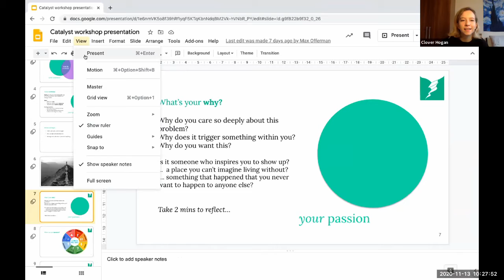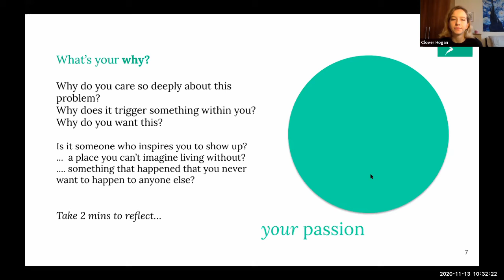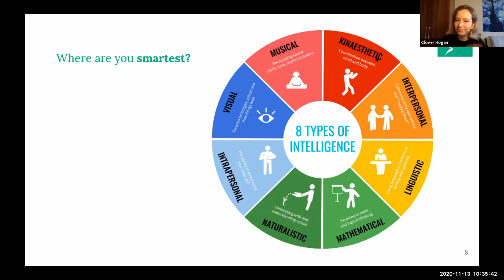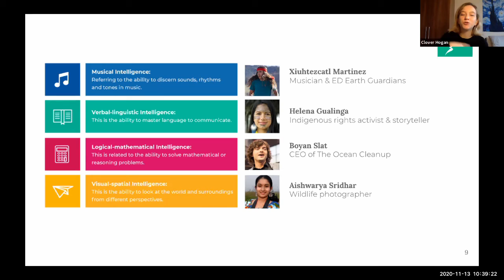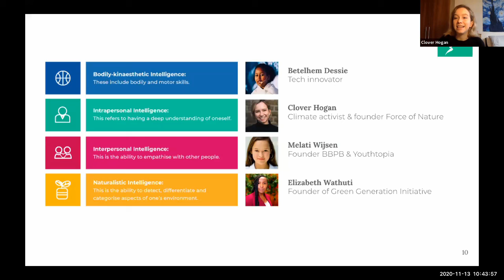Youth Climate Summit: Everyone's an activist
These sessions were presented as part of the Youth Climate Summit 2020, taking place between the 9th and 13th November.